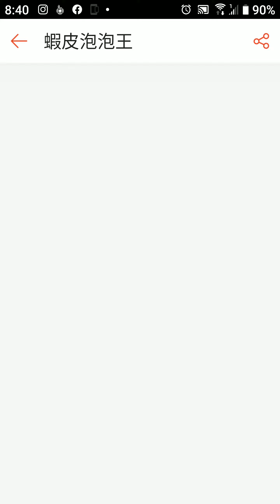蝦皮泡泡王第88關 三顆星星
蝦皮泡泡王第88關 遊戲 三顆星星